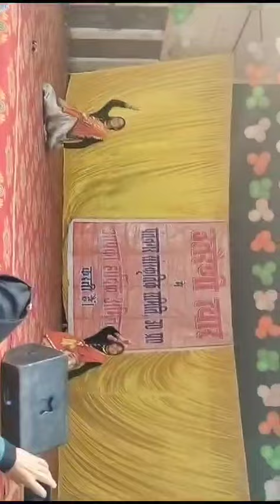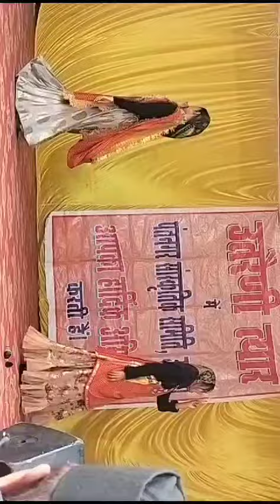dancevideo pahadidance pahadisong trending like comment share subscribe